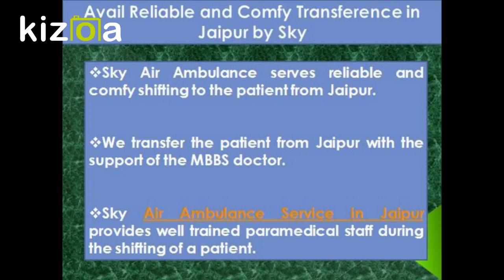Configured Air Ambulance with Doctor in Jaipur by Sky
Available ICU configured Charter Aircraft at a very affordable price to the shifting of your critical patient. We provide highly qualified doctor and advanced medical machine to the patient. Sky Air Ambulance Service in Jaipur provides every type of emergency facility to the patient